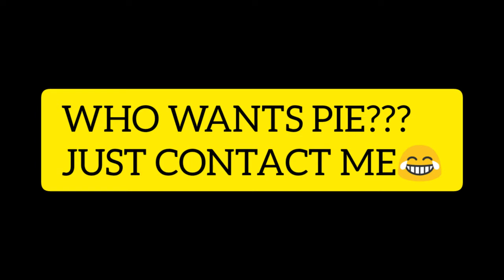THE BEST POPULAR CHICKEN PIES IN SINGAPORE...